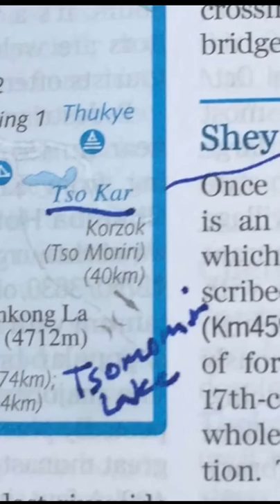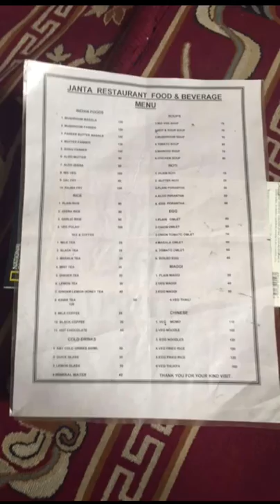Tso Moriri Lake to Jispa